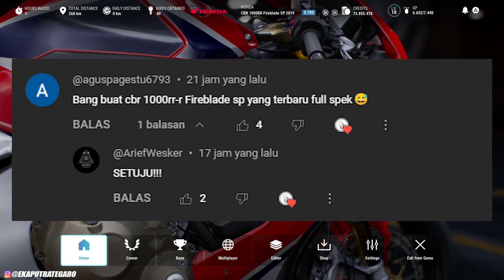CBR 1000RR-R PAKE SC PROJECT BACOT GANTENG !! - RIDE 5 INDONESIA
Instagram : @garo2x & @ekaputrategaro
SPEK PC
i5-10400F
RTX 2060 6gb
RAM 16gb